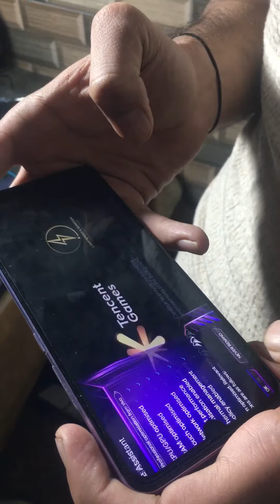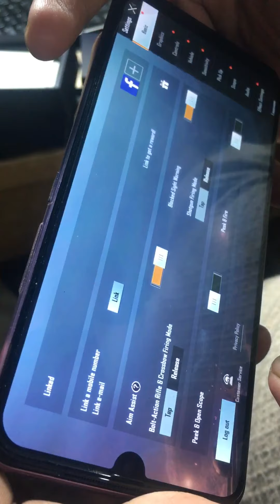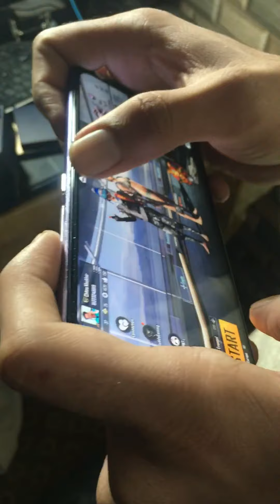Vivo V20 Mobile Honest Review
Hello Gudda Family ♥️

I'm Muhammad Azeem ✔

➡️MY PUBG ID:
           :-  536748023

✅Motherboard:  Hp Zbook 17 G7
✅Processor :  Intel Core i7 4910
✅RAM : 8 GB
✅Graphic Card :  Nvidia Quadro k4100